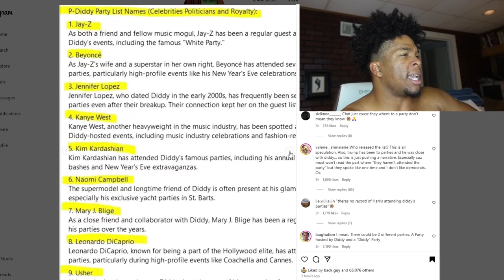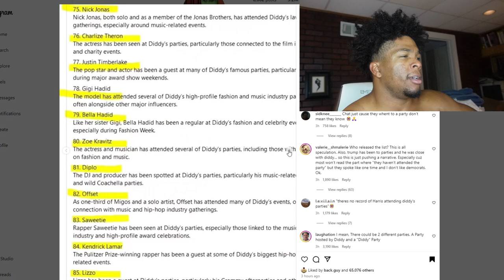Diddy's S3X Slave EXPOSES The Industry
New Information about Sean Diddy Combs, AKA"The Diddler" has come to my attention. Going over it in my video. Diddy is not the only person in entertainment who conducts these "Freak Offs". He's just a pawn they used to throw under the bus. They all must be stopped.